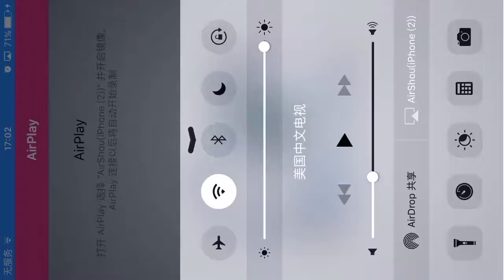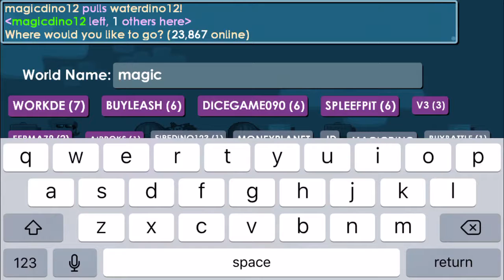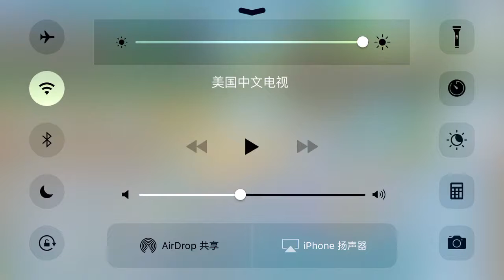My first growtopia gaming video with yu Zheng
This will be lot of fun